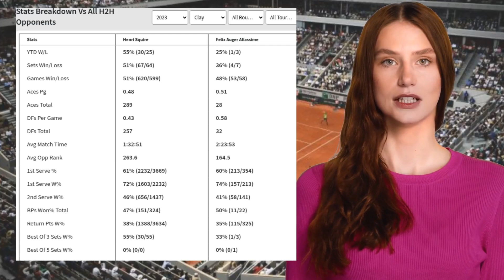SQUIRE VS ALIASSIME PREDICTION H2H | FRENCH OPEN SECOND ROUND TENNIS PREDICTIONS TODAY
Squire VS Aliassime  Prediction H2H at French Open Second